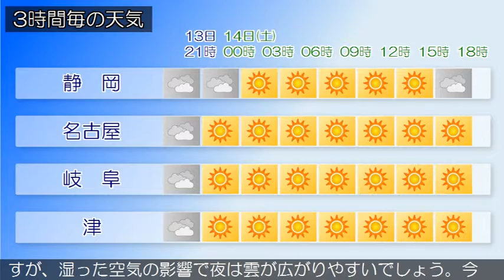2016/05/13 東海地方の天気予報 夕